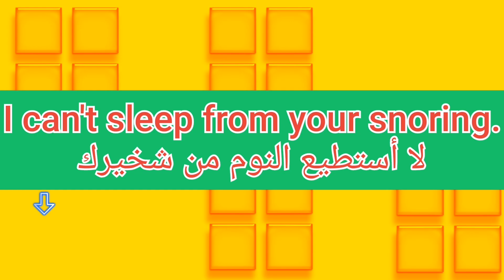ما معنى كلمة snore